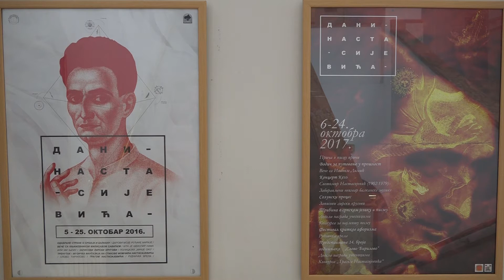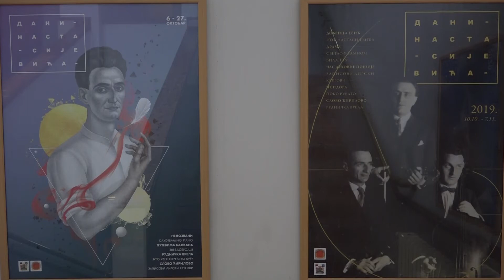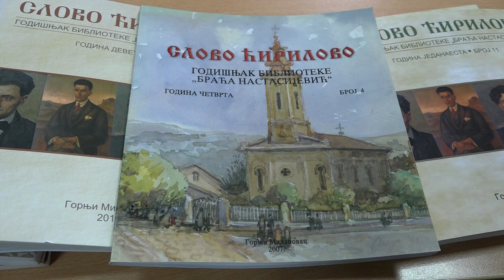PRILOG - PROGLAŠENI POBEDNICI KONKURSA „TRAGOM NASTASIJEVIĆA“ / 24.11.2020. / TV GM PLUS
Ovogodišnja Manifestacija „Dani Nastasijevića“ koju svake godine organizuje milanovačka biblioteka „Braća Nastasijević“ je završena, a zbog pogoršanja epidemiološke situacije izostala je promocija časopisa „Slovo Ćirilovo“, kao i dodela nagrada učesnicima konkursa „Tragom Nastasijevića“. Od preko 300 pristiglih radova žiri je odabrao najbolje pesme, priče i eseje.